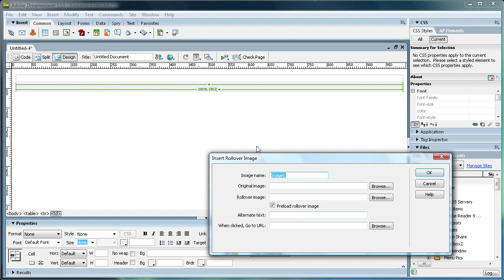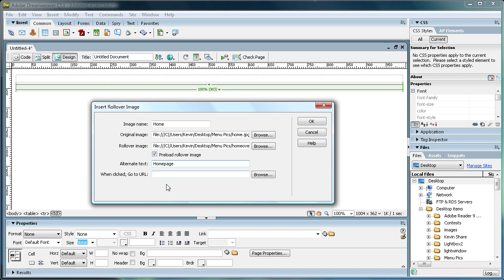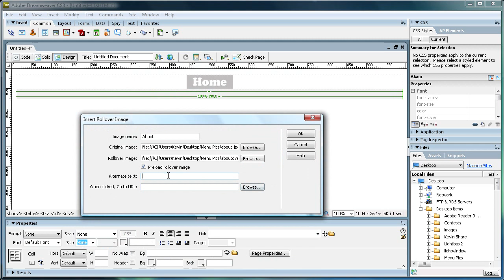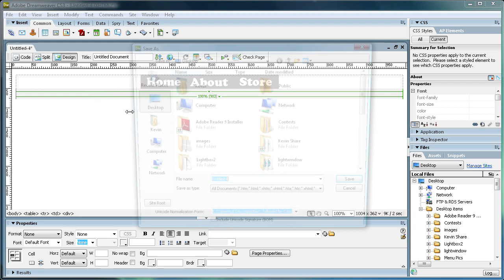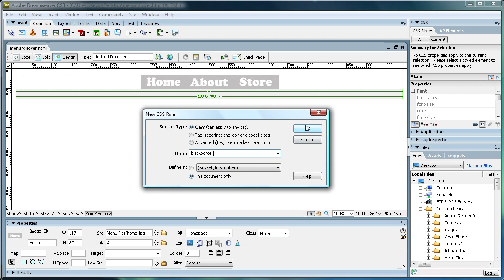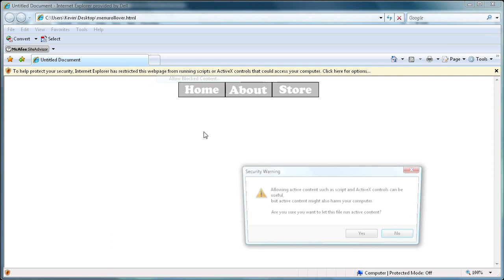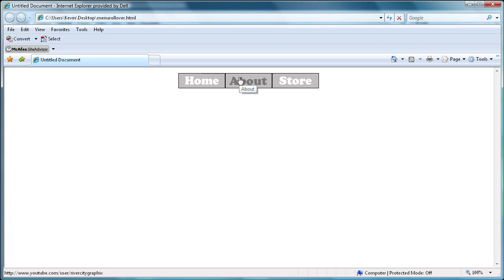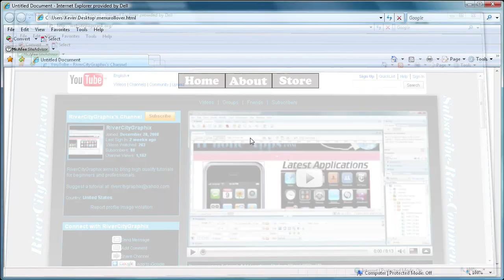Dreamweaver Tutorial: Create a Simple Rollover Menu! -HD-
In this tutorial, you will learn how to create a simple rollover menu using Dreamweaver CS3.